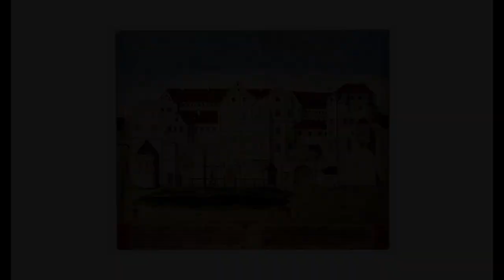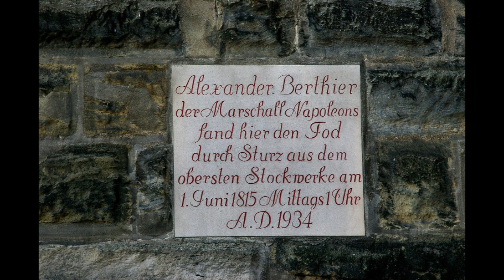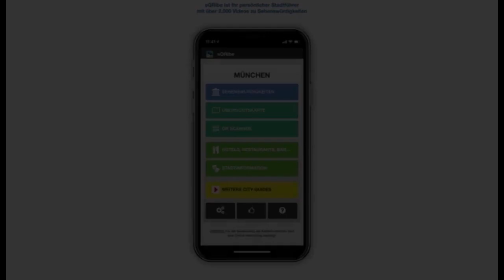Neue Residenz Bamberg - Geschichte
Die Neue Residenz – Geschichte.

„Sammelt Euch aber Schätze im Himmel, wo sie weder Motten noch Rost fressen. “. Diesen Bibelvers aus Matthäus 6 Vers 20 scheinen die Fürstbischöfe von Bamberg erfolgreich verdrängt zu haben. (Nicht nur in Bamberg).

Um die Alte Hofhaltung als Sitz der Bamberger Fürstbischöfe abzulösen, ließ Fürstbischof Johann Philipp von Gebsattel einen zweiflügeligen Bau im Stil der Renaissance errichten. Dieser wurde 1611 fertiggestellt.

Rund einhundert Jahre später erweiterte Fürstbischof Lothar Franz von Schönborn die Anlage durch zwei barocke Flügel. Vor seiner Wahl zum Fürstbischof hatten die Bamberger Domherren von Lothar Franz schriftlich die Zusicherung verlangt, dass er fortan keine neuen Schlösser mehr bauen oder „kostbahrlich reparieren“ lasse. Dass er sich nicht daran halten würde, mussten die Domherren spätestens zwei Jahre später erkennen, nachdem der Papst derlei „Wahlkapitulationen“ für nichtig erklärte.

Lothar Franz war vom „Bauwurmb“, wie er selbst einräumte. 1697 erhielt Baumeister Leonhard Dientzenhofer den Auftrag zum Bau der neuen Residenz. 1703 war sie fertiggestellt. Den Abschluss bildet der leicht erhöhte Vierzehnheiligenpavillon. Vom obersten Stockwerk aus konnte der Fürstbischof hinübersehen zu der Wallfahrtskirche „Vierzehnheiligen“ bei Staffelstein.

Der Domplatz erhielt die Funktion eines Ehrenhofs. Ursprünglich gab es Pläne, die L-förmige Anlage zu einem U auszubauen. Für diese Erweiterung hätte man die Alte Hofhaltung abreißen müssen. Aufgrund des Spanischen Erbfolgekriegs waren jedoch die Kassen leer, so dass auf den weiteren Ausbau verzichtet werden musste. Bis heugte sind an der Fassade noch die sogenannten Kragsteine zu sehen, an die der Neubau angedockt sollte.

Mit der Säkularisation von 1803 endete die Herrschaft der Fürstbischöfe von Bamberg. Am 6. Oktober 1806, acht Tage vor der entscheidenden Schlacht bei Jena, unterzeichnete Napoleon am Schreibtisch im Gesellschaftszimmer die Kriegserklärung an Preußen. Neun Jahre später hatte sich das Blatt gegen den Franzosenkaiser und seine Armeen gewendet. Noch vor bei der Schlacht von Waterloo, bei der das Schicksal Napoleons endgültig besiegelt wurde, stürzte sich Louis-Alexandre Berthier, ein Marschall Napoleons, aus dem Fenster des Venezianischen Kabinetts. Durch seinen Freitod wollte er der Gefangennahme durch anrückende russische Truppen entgehen.

Ab 1862 diente die Neue Residenz für einige Jahre dem aus Griechenland vertriebenen Königspaar Otto I. und seiner Gattin Amalie als Exil. 1919 musste die gewählte bayerische Regierung unter Ministerpräsident Hoffmann und der bayerische Landtag vorübergehen nach Bamberg ausweichen, weil in München die Situation um die Räterepublik eskalierte.